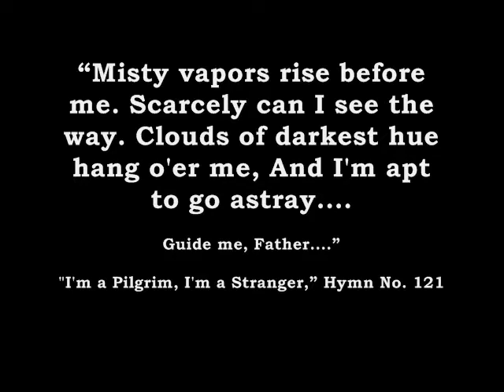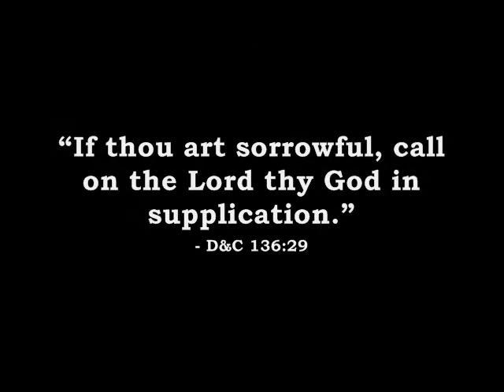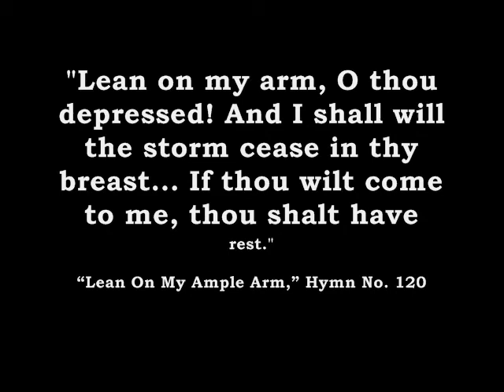Help My Unbelief - Jenny Phillips.lds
"Come unto me, all ye that labour and are heavy laden, and I shall give you rest."
- Matthew 11:28

"Misty vapors rise before me. Scarcely can I see the way. Clouds of darkest hue hang o'er me, And I'm apt to go astray. Guide me, Father. "
"I'm a Pilgrim, I'm a Stranger," Hymn No. 121

"If thou art sorrowful, call on the Lord thy God in supplication."
- D&C 136:29

"The Lord will hear when [you] call unto him."
- Psalms 4:3

"Behold [Christ's] arm of mercy is extended towards you, and whosoever will come, him will [Christ] receive. "
- 3 Nephi 9:14

"Lean on my arm, O thou depressed! And I shall will the storm cease in thy breast... If thou wilt come to me, thou shalt have rest."

"Lean On My Ample Arm," Hymn No. 120